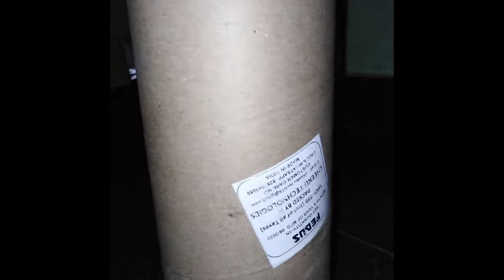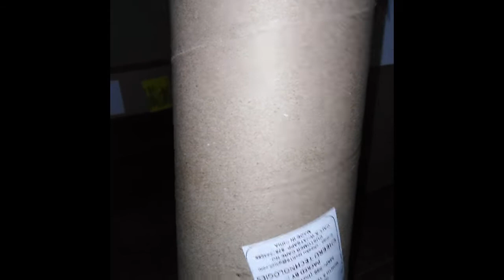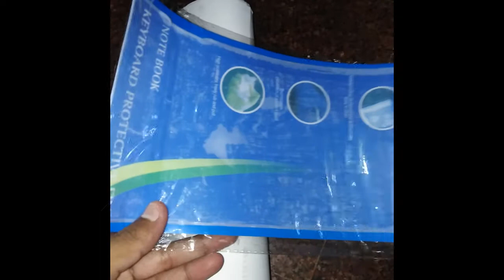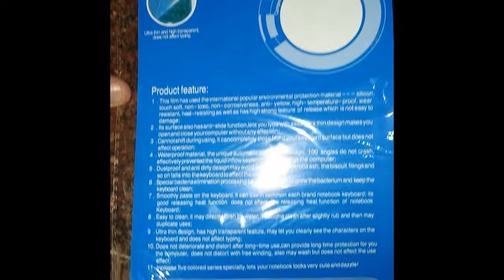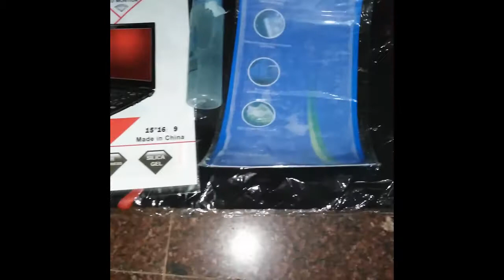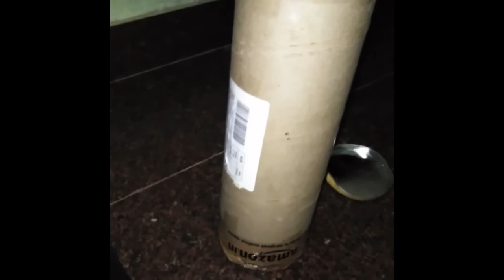Fedus® Reinvents Laptop Protection: Introducing the Sleek and Functional 5in1 Transparent Skin Combo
This Laptop Combo is Compatible with "15.6 INCH LAPTOPS”
The Size of Laptop Skin (LxH): 15 x 10 inches which is Quite Larger than Laptop for easy pasting. Trim it accordingly
LAPTOP SCREEN GUARD: Simple Two Layer Protected Film || Easy to Apply || Last for Long Time || Size as shown in Image || NOTE: Kindly check the size of Laptop Screen
There will be no Scratch or track Left & do not hurt the screen coat. Cleans Flat/ Normal Screen TV, Laptop Screen, PC Monitor, CD/DVD etc This LCD Cleaning Kit cleans Messy Finger Prints, Dirt and Dust, Stains etc.
Reversible Fully Padded Laptop Bag Cover Case Soft Cotton Pouch Sleeve dust protection cover for 15.6 Laptop (Black/Red)